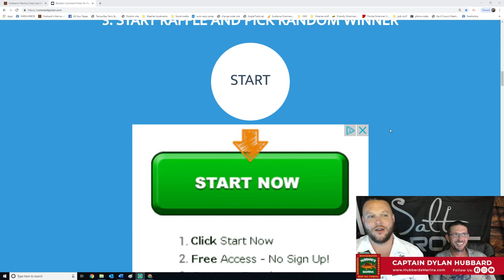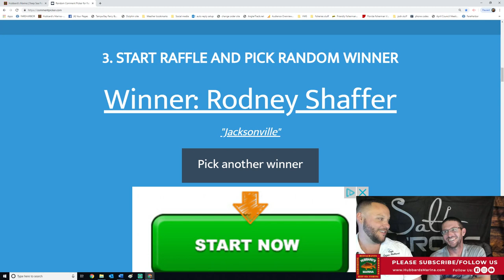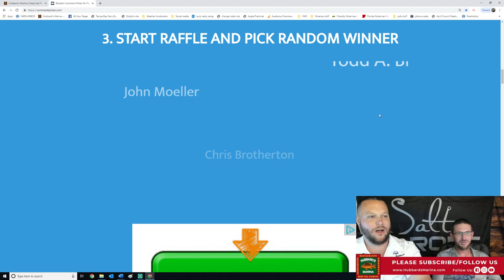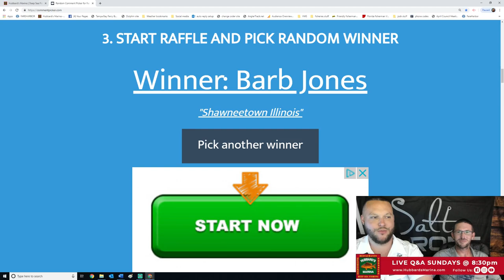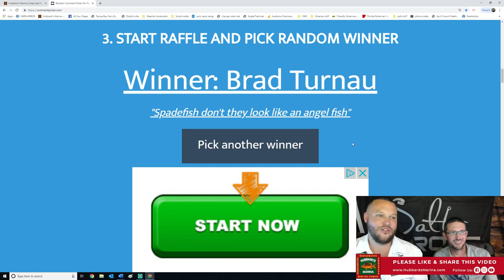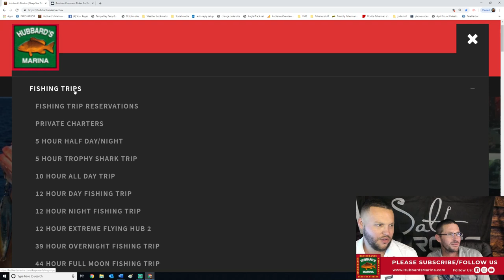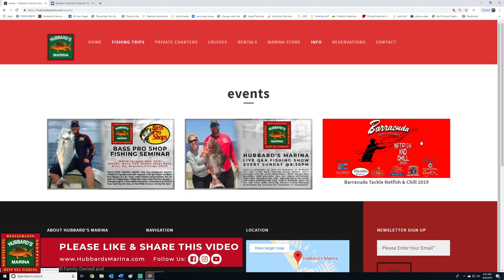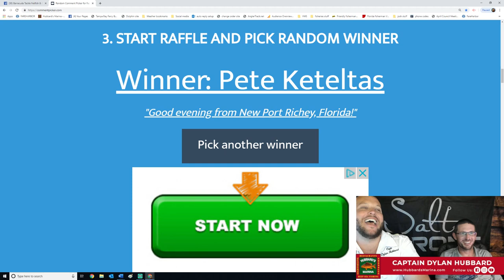Sunday night's LIVE STREAM FISHING SHOW 8:30PM weekly!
WIN FREE TRIPS! Watch the Hubbard's Marina LIVE STREAM FISHING Q&A SHOW NOW and every following week, Sunday nights 8:30pm for an hour! Get ready with questions, lots of fishing tips and tricks and info coming your way NOW, enjoy the show! Towards the end, people who liked, shared and commented and watched the entire show ON THE HUBBARD'S MARINA FACEBOOK PAGE have a chance to WIN A FREE FISHING TRIP with us!